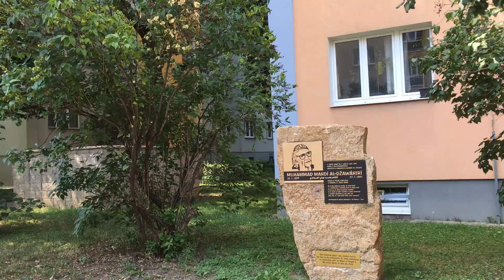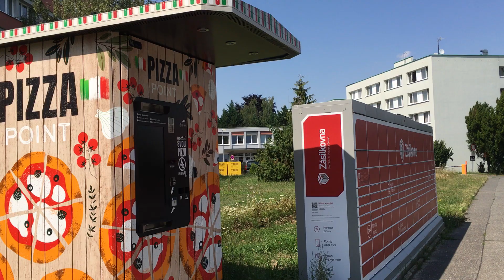Břevnov Monastery - Prague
Summer walk around Břevnov Monastery.

The walk starts from the metro station Petřiny (green line). We will walk a bit through the streets of the neighborhood, past Břevnov cemetery on U Vojtěšky street to the monastery.

The monastery is home to the brewery of the same name, Basilica of St. Margaret, Statue of St. John of Nepomuk, a greenhouse and the historic building Pavilon Vojtěška.
Prague in July 2024